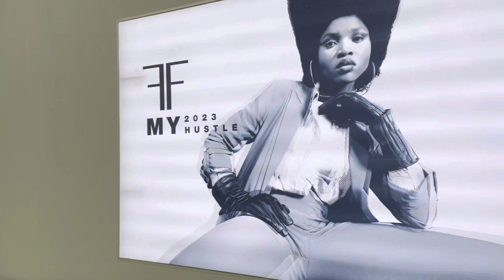H&M TRY ON HAUL/BOOTS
Pink pants R400
Black dress R499
Red dress R629

White boots are from Foschini for R799